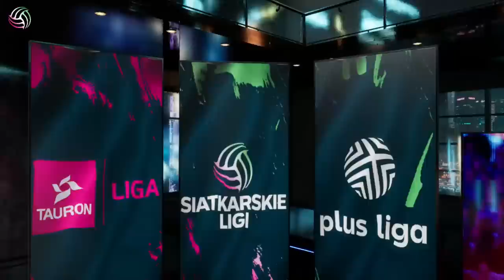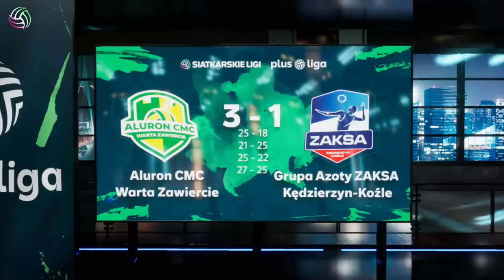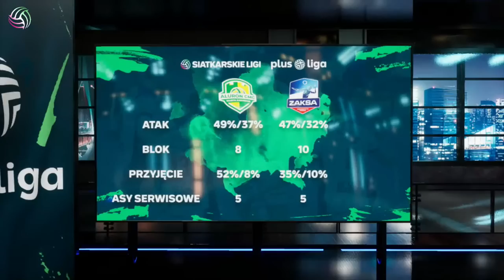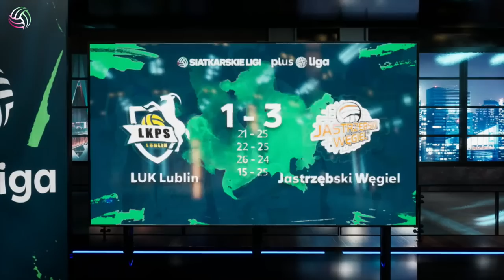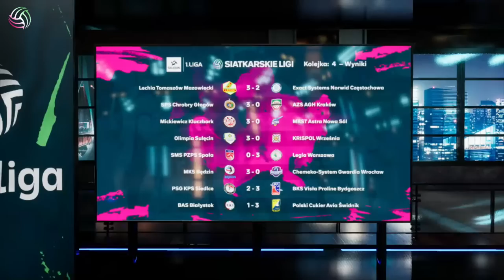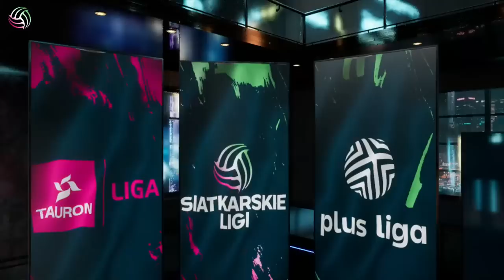ZBIGNIEW BARTMAN O KOBIETACH W SIATKÓWCE | MECZ KOLEJKI: ZAKSA-ZAWIERCIE | MŚ KOBIET POLSKA-SERBIA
SiatkarskieLigi po raz trzeci! 🏐

Na analizę meczów minionej i nadchodzącej kolejki zapraszają 🎙️  Aleksandra Rajewska i 🎙️  Krzysztof Ignaczak. Nie zabraknie też tematu, którym żyjemy wszyscy: Polki na Mistrzostwach Świata! 🔥Naszym gościem specjalnym będzie Zbigniew Bartman!

Obserwuj SiatkarskieLigi w social mediach!